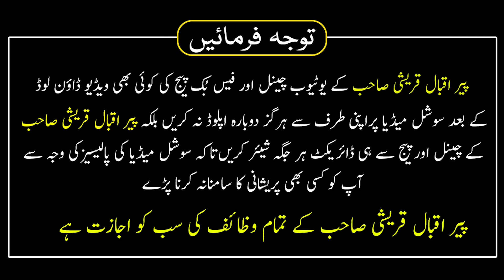2 Rajjab Ka Wazifa | Zindagi Ma Shakoon Hi Shakoon Hoga | Peer Iqbal Qureshi